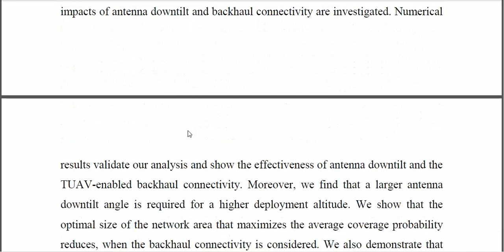Impacts of Antenna Downtilt and Backhaul Connectivity on the UAV Enabled Heterogeneous Networks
IEEE PROJECTS 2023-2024 TITLE LIST
From Our Title List the Cost will be,
Python=4500/-
Mininet=5000/-
Dot Net Project =2500/-
Java Project=2500/-

Support Including Packages
* Complete Source Code
* Complete Documentation
* Complete Presentation Slides
* Flow Diagram
* Database File
* Screenshots
* Execution Procedure
* Video Tutorials
* Supporting Softwares

Support Specialization
* 24/7 Support
* Ticketing System
* Voice Conference
* Video On Demand
* Remote Connectivity
* Document Customization